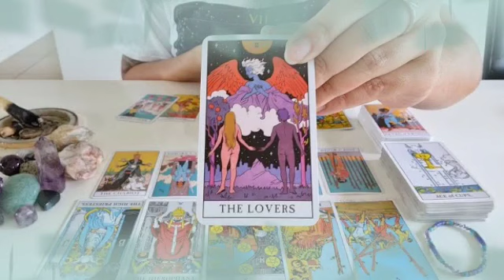برج الجوزاء ♊ من 28 إلى 10 يناير 2022 💥شخص بعيد بيفتش وراك😱هيموت ويعرف أخبارك🤔وشخص إسمه كامل هنا👌